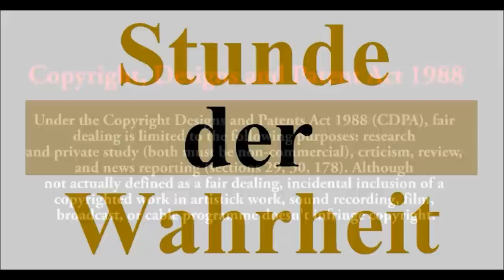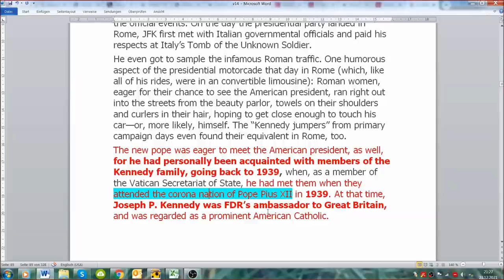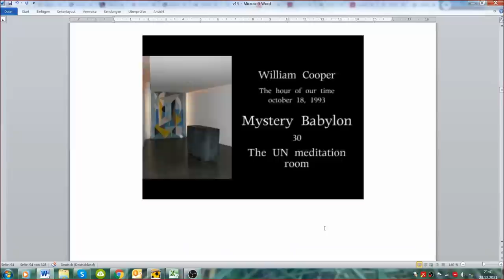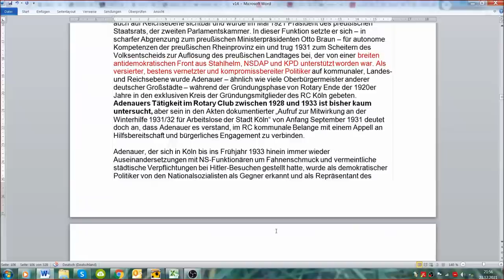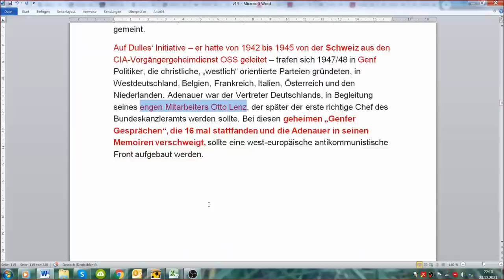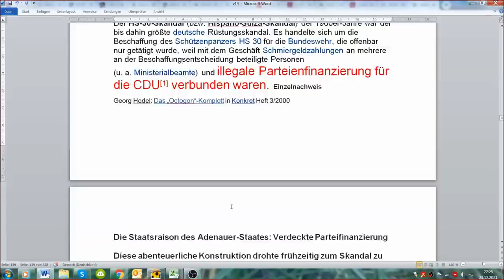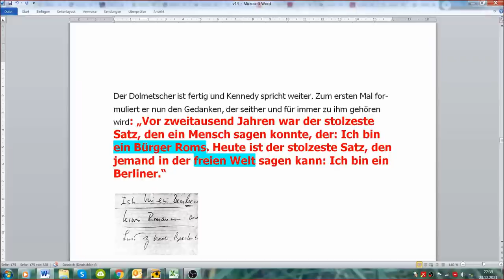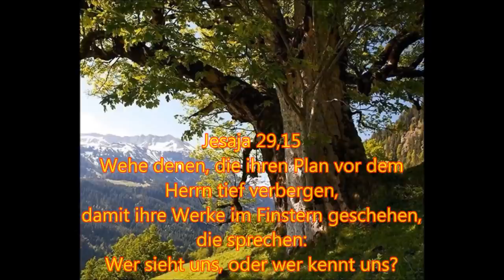Verschwörungen 14: Isch bin ein Berliner!